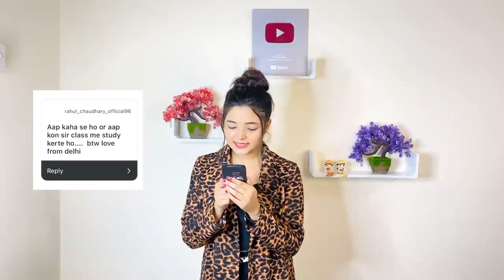Who is my crush?🙈 (QnA)~ Sumedha Bhattacharyya